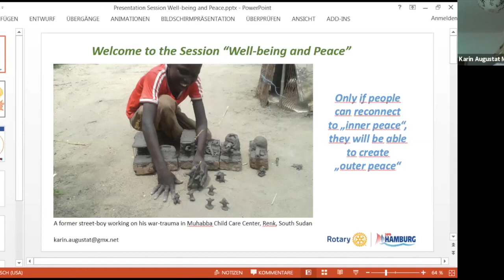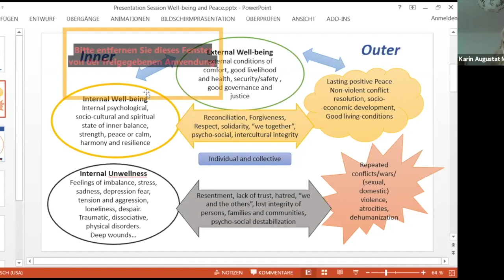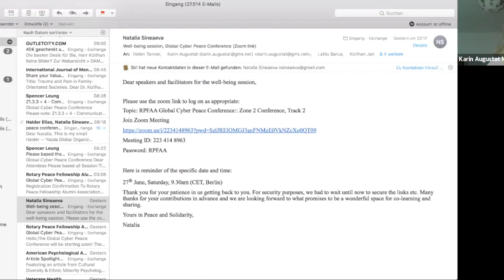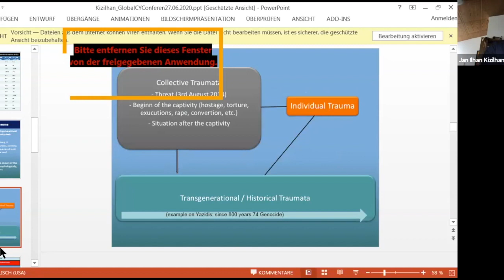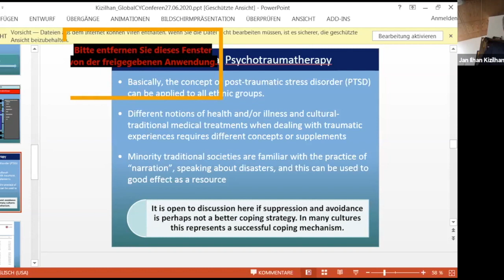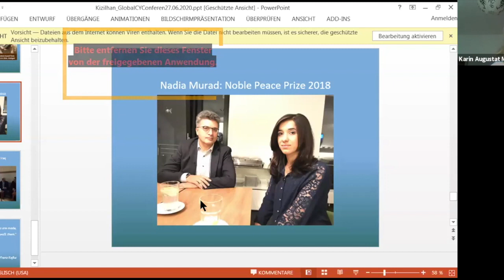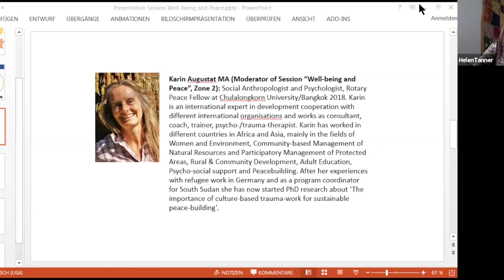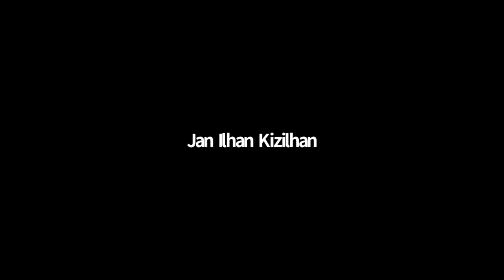Z2 Wellbeing & Peace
This video is about Z2 - Wellbeing & Peace